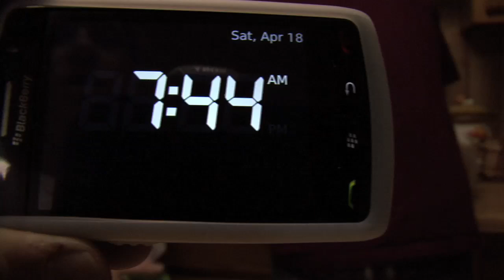Bloomsburg Block Party 2009 BEST EDIT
Of epic proportion.